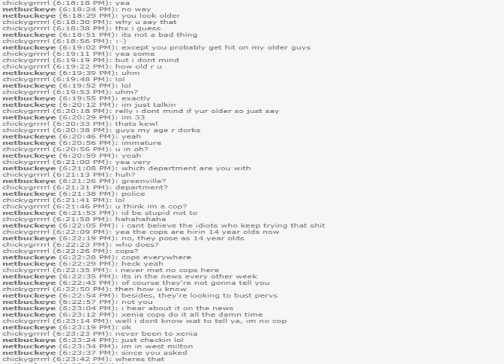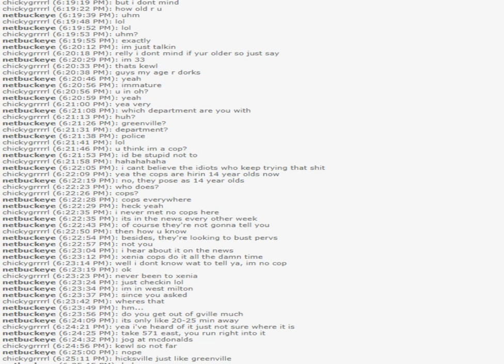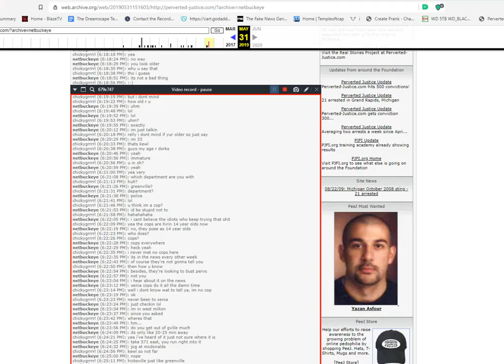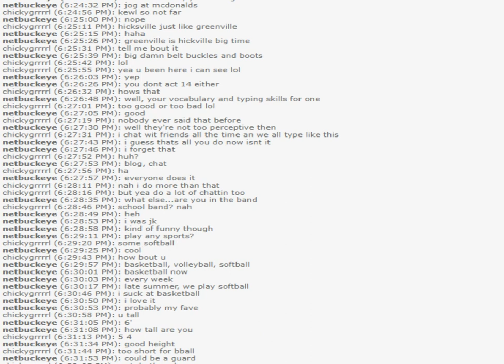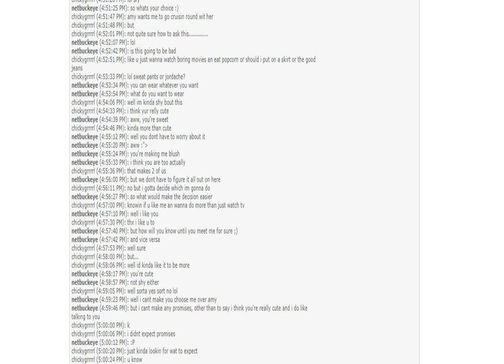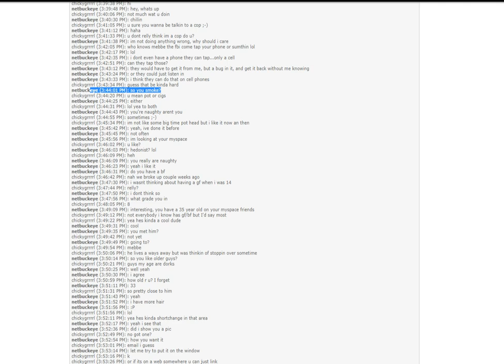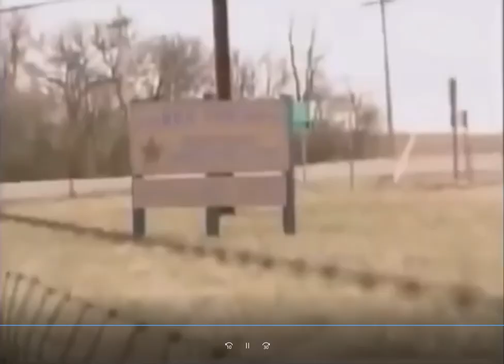Predator of Letters: John Frantz Commentary and Analysis (TCAP)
John Frantz would have been a TCAP after-thought if it wasn't for his letter. One of the more boring predators, imo, but at least his pathetic attempt at covering up his tracks made for good TV.